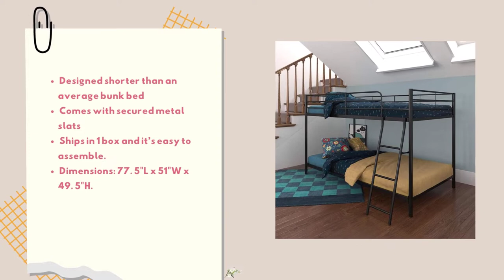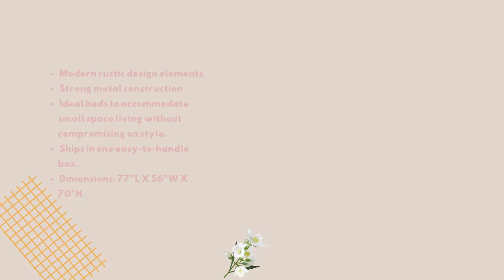Top 5 Best Bunk Beds for Your Kids | Detachable Twin Bunk Beds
*** Links to our top 5 best bunk bed listed in this video ***
1. Novogratz Bushwick Metal Bunk Bed, Kid's Bedroom Furniture, Twin/Full, White
2. Storkcraft Caribou Solid Hardwood Twin Bunk Bed with Ladder and Safety Rail, White
3. Walker Edison Timothee Urban Industrial Metal Twin over Loft Bunk Bed, Twin Size, Silver
4. DHP Twin-Over-Full Bunk Bed with Metal Frame and Ladder, Space-Saving Design, Blue
5. DHP Junior Twin, Low Bed for Kids, Black Bunk

w. trends bunk bed